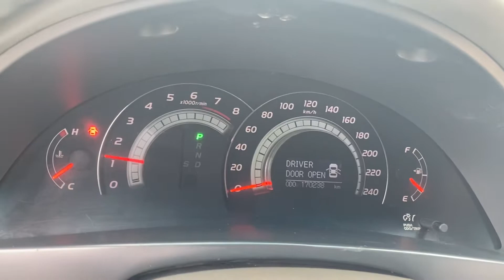Ông vua giữ giá + chất lượng. Cặp Camry cao nhất 2007 giá từ 218 triệu 0354152888